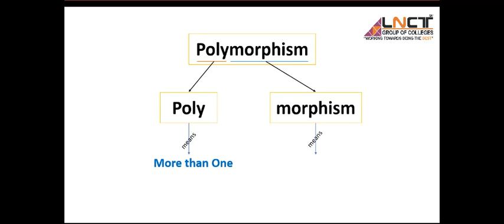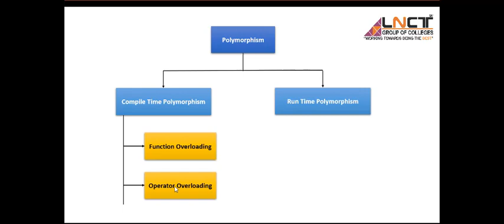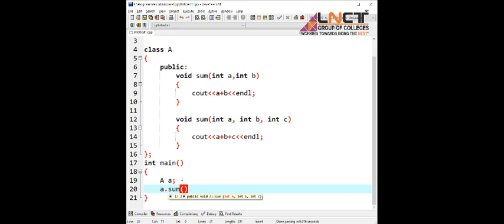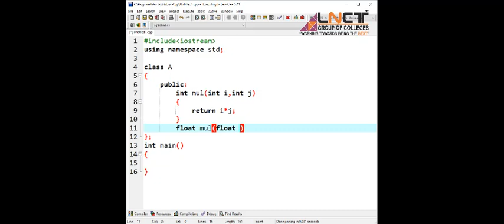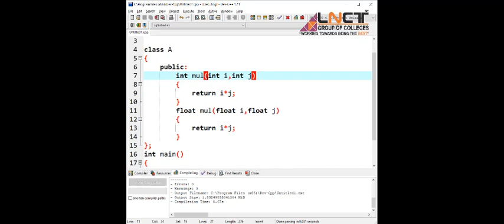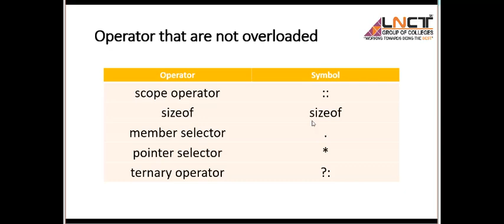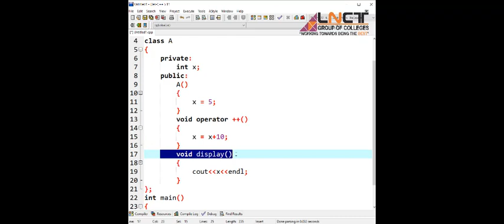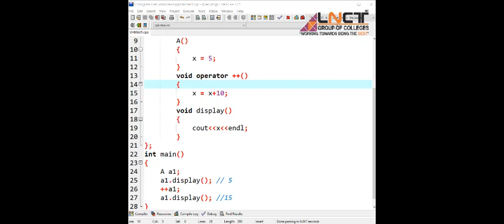C++ OOPS Part-11